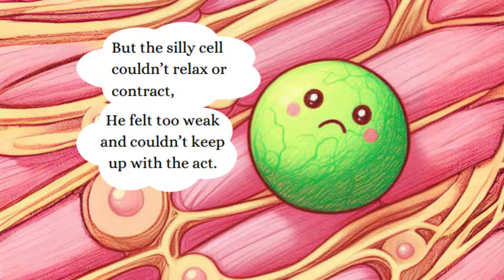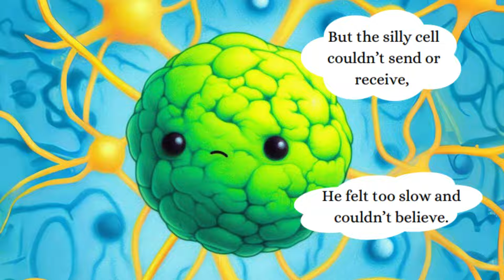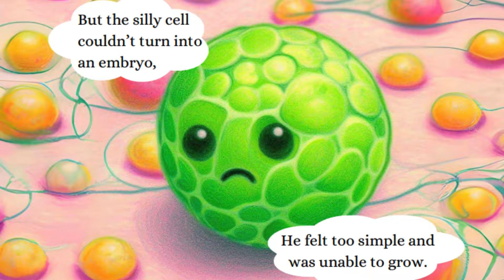Kids Read Aloud Story: The Silly Cell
Meet the Silly Cell. He is unsure of his purpose in the body, so come with us as we find out! This is a journey of self-discovery and fun! Learn about the amazing world of cells and how they work. Learn science while having fun!

THE SILLY CELL
Written by Will Belmont

Welcome to Kiddie Book Nook- Where Imagination Takes Flight!

📚✨ Get ready for a magical journey into the world of enchanting tales and colorful adventures! On this channel, we specialize in bringing joy, laughter, and a love for reading to the little ones. 🌈📖

👶 For the Little Bookworms: Dive into a treasure trove of children's books, each one carefully selected to captivate young minds and spark the joy of storytelling.

👩‍👧 Perfect for Families: Whether you're a parent, grandparent, teacher, or a little one eager for captivating tales, this channel is designed for families to come together, share special moments, and create lasting memories through the magic of storytelling.